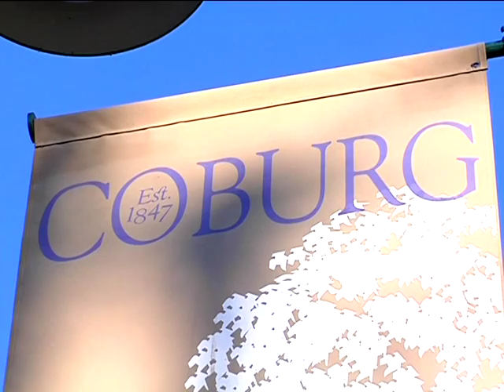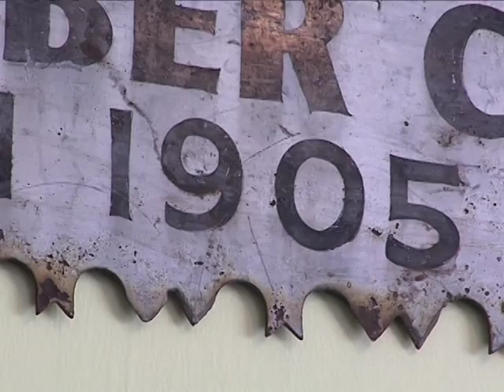Coburg History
A brief history on the creation of the city of Coburg